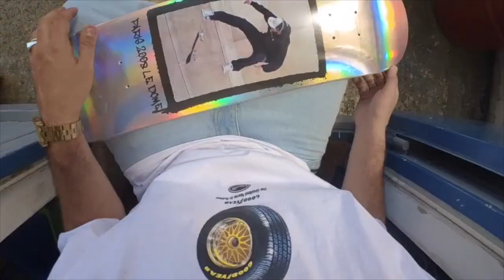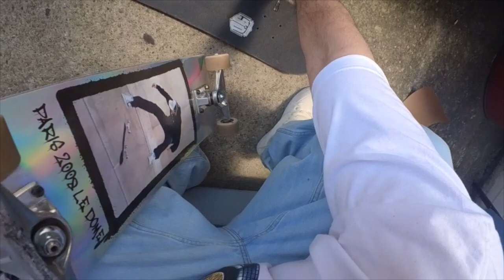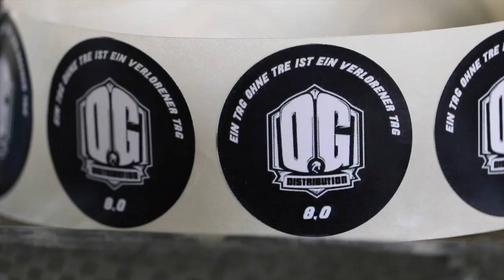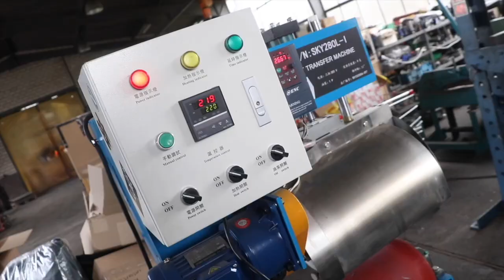Das Board aus der alten Mystery Box dranschruaben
Anzeige Werbung